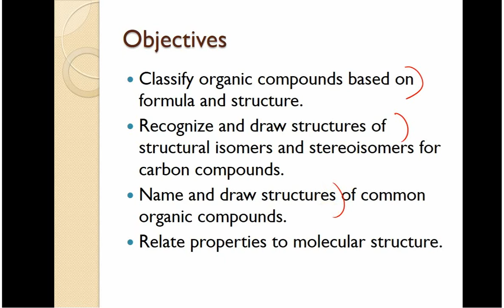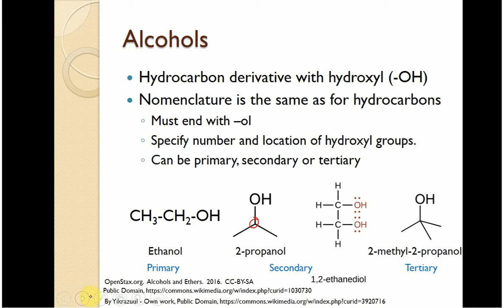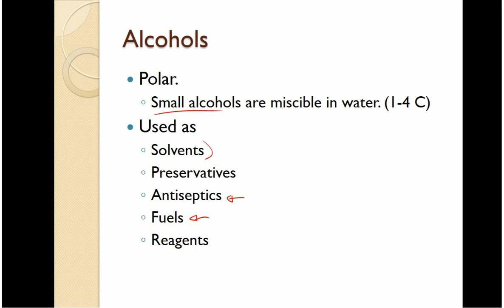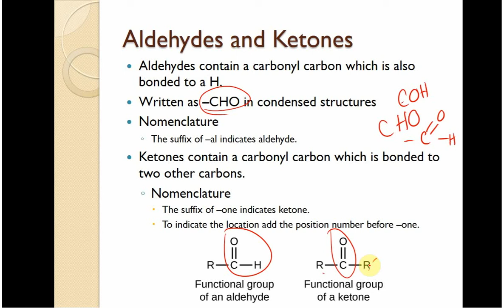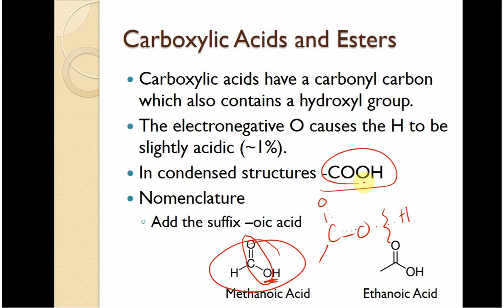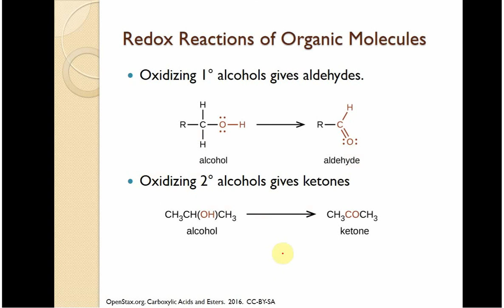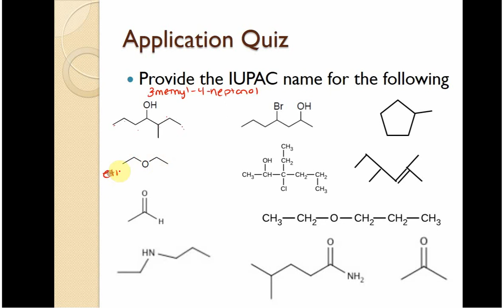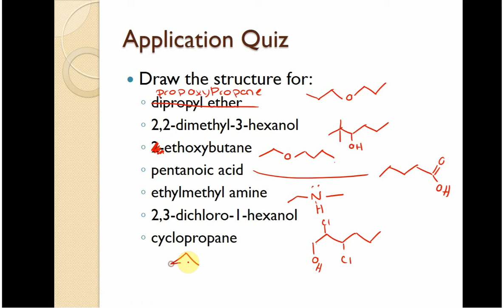CHM 112 Unit 2 ORGANIC D H